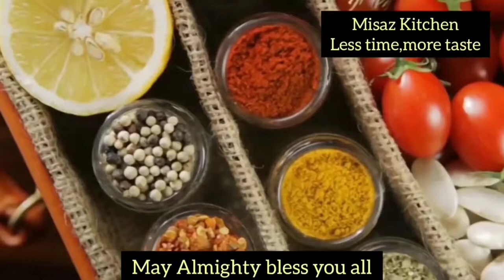മാങ്ങ വെച്ച് ഒരു സ്പെഷ്യൽ സ്മൂത്തി /Mango Smoothie Malayalam /Mango Smoothie Recipe